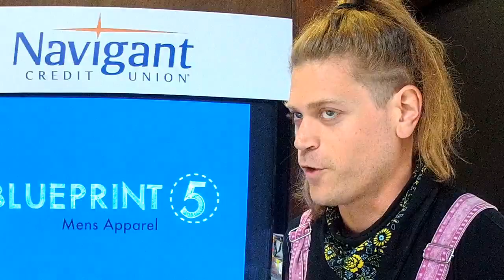Bill Bartholomew, Silverteeth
Bill Bartholomew,
Silverteeth